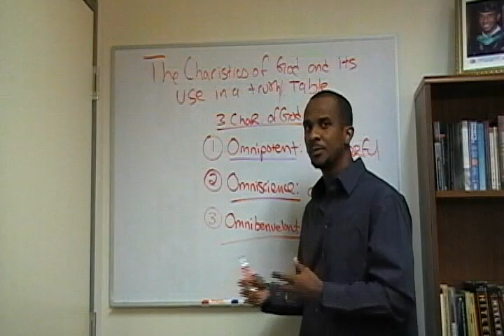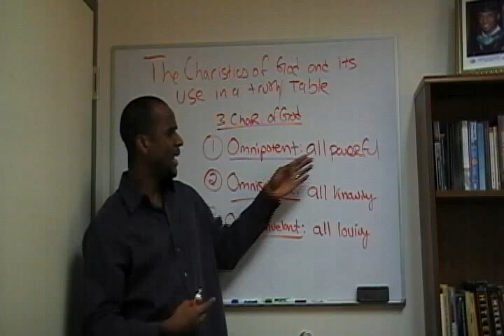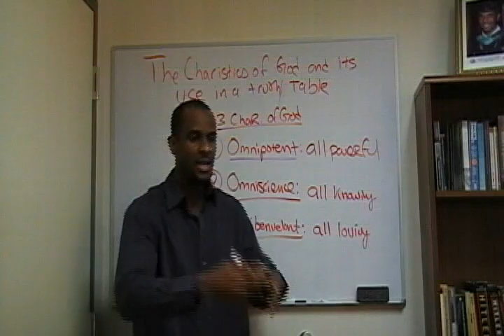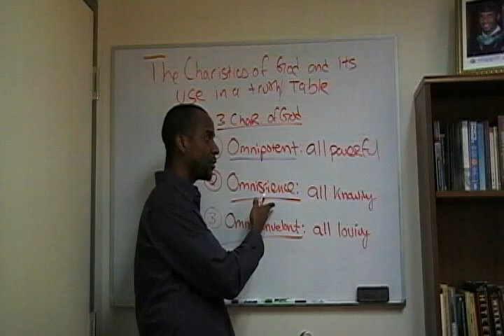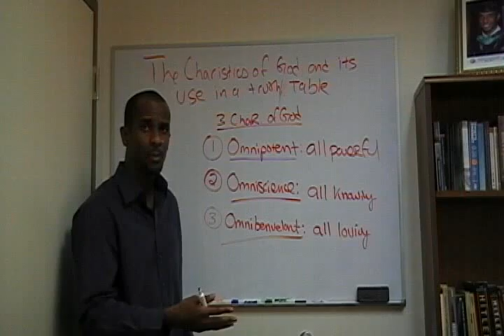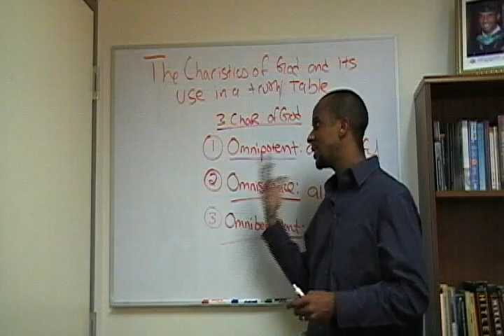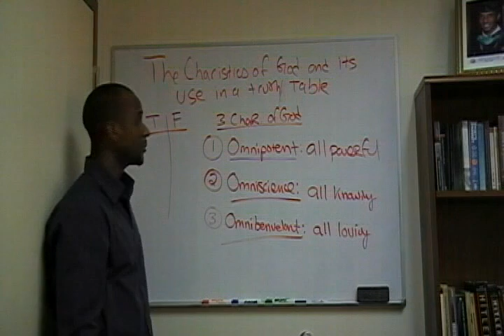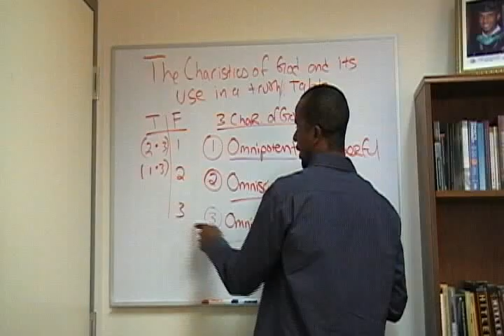6. Logic Lecture: Truth Tables God and the Problem of Evil 2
Truth Tables God and the Problem of Evil